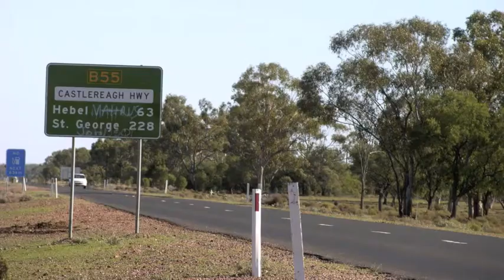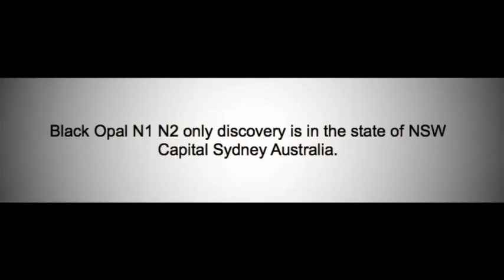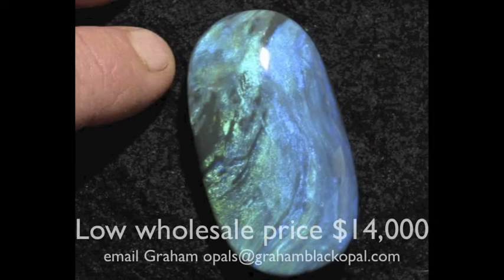Lightning Ridge Graham Black opal, black opal mine.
Office of resources & energy for opal miners Opal mining office lot 60 morilla street lightning ridge new 2834 Australian, Nsw state gemstone emblem black opal,Official symbol New South Wales N.S. W, State Museum under construction opal centre, Lightning ridge black opal tours opal gemstone Australian tourism  .